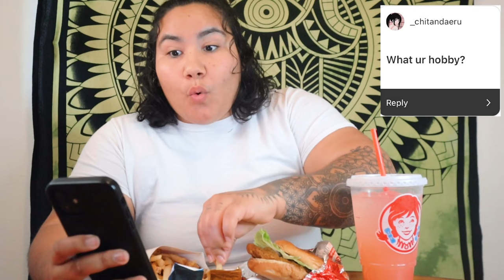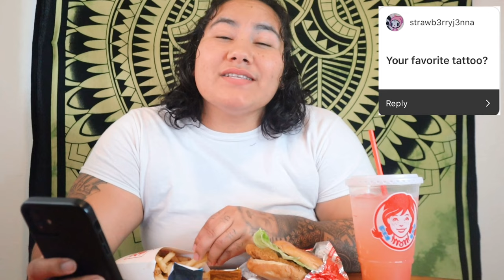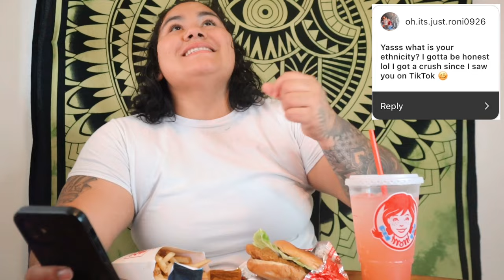First Q&A 😱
Hey guys! OMG! this is my first official welcome video and I'm so excited to share so much with you guys along my journey!

For now, please enjoy this Q&A... more to come 😉